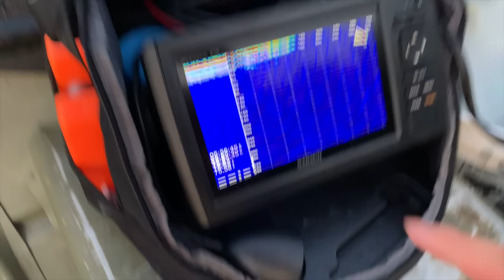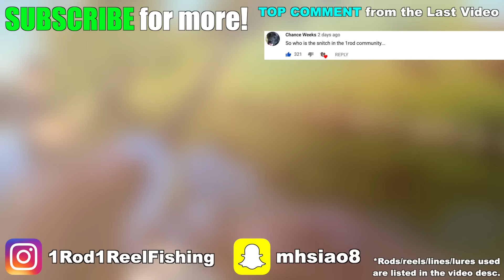I WON MY FIRST FISHING TOURNAMENT EVER!!! (HUGE BASS CAUGHT)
THE MOST AMAZING FISHING DAY OF MY LIFE! I FINALLY WON MY FIRST TOURNAMENT EVER!!! Absolutely INSANE day of bass fishing! All I can say is... LET'S FREAKIN GOOOOOOO!

Rod/Reel/Line/Lures used:

-Secret jig (bluegill, 3/8th ounce)
-War eagle finesse spinnerbait (5/16th ounce)
-War eagle buzzbait (1/4th ounce)

-Suffix 832 braid
-Seaguar Red Label fluorocarbon

-Shimano JDM antares DC (my original 1rod/1reel)
-Kistler Magnesium TS rod 7'0" MH/fast

-Shimano JDM metanium reel
-Dobyns champion XP 7'0" med/fast

Location: Lake Octoraro in Pennsylvania
Date: July 28th, 2019
Primary Pattern: Laydowns and shaded banks
Time Fished: 6:00 am - 12:00 pm
Air Temp: High of 92 degrees
Water Temp: 78 degrees
Water Clarity: 8 - 12 inches
Conditions: Sunny and calm

1. $20 Foldable Net
2. Stream Thermometer
3. Reel Grips
4. $20 Universal Tripod
5. Gopro Hero 9 Black (BEST GOPRO - DON'T Buy Hero 10)
6. Gopro Chest Mount

My Tesla Model Y is hands down, THE BEST CAR I've ever owned or driven... PERIOD!!!